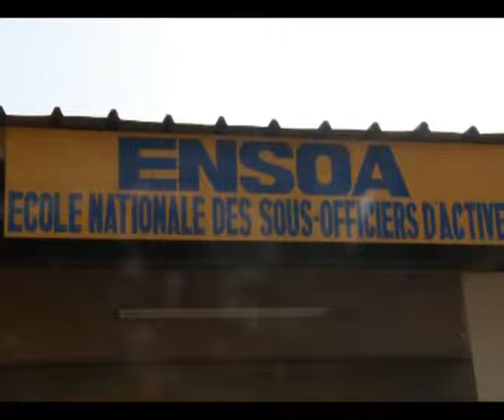ANNE OULOTO OFFRE DU MATERIEL DE SALUBRITE.flv